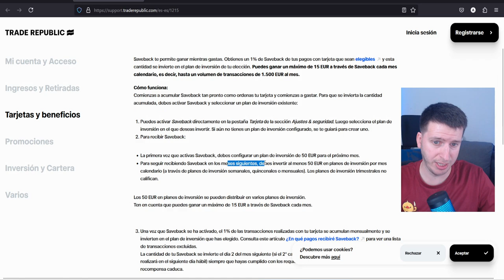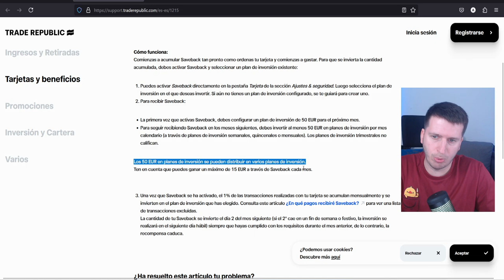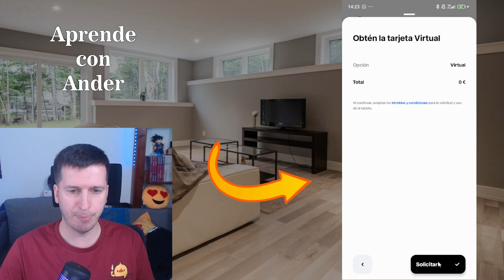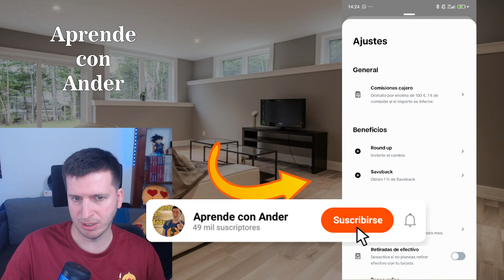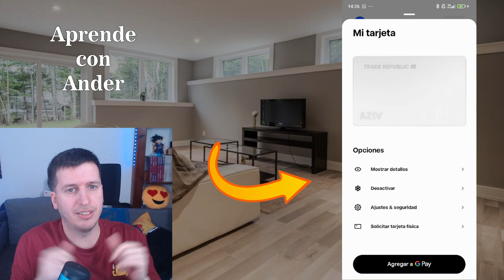💸 ¿Qué es el 1% de Saveback en Trade Republic y Cómo Activarlo? | ¡Empieza a Ahorra Fácilmente! 🚀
¿Sabes qué es el 1% de Saveback en Trade Republic y cómo puede ayudarte a ahorrar más?
En este video te explico cómo funciona este programa de ahorro, en el que Trade Republic te devuelve un porcentaje de tus compras como ahorro adicional. Te guiaré paso a paso para que aprendas a activarlo y empieces a ver cómo crece tu dinero. 📈✨
👉Apoyame con el botón de gracias del video, te lo agradeceré mucho 😺
▽ Mi Equipo para grabar videos:
🎙️ Micrófono HyperX Quadcast
📷 Webcam Logitech C922 Pro
🖥️ Monitor Philips
🌈 Luces Led
Mesa Himimi